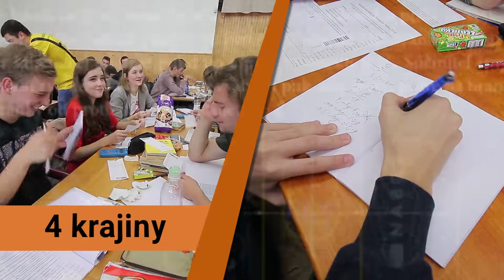Fyzikálny náboj 2016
Fyzikálny Náboj je medzinárodná súťaž v rýchlostnom počítaní fyzikálnych úloh pre päťčlenné tímy stredoškolákov, ktoré reprezentujú svoje školy.
Náboj 2016 sa konal 4. novembra 2016, v UPC, Mlynská dolina, Bratislava
Celá súťaž trvá 120 minút, počas ktorých sa tímy snažia vyriešiť čo najviac pripravených úloh. Náboj nie je o bezhlavej aplikácii nadobudnutých vedomostí zo školy. Úlohy si vyžadujú istú dávku kreativity a dôvtipu :-)